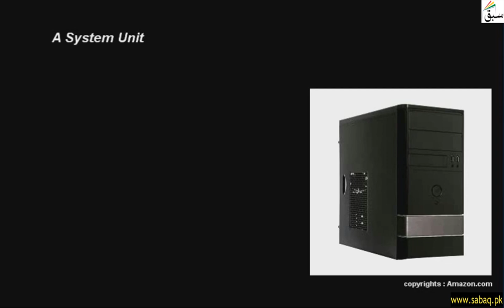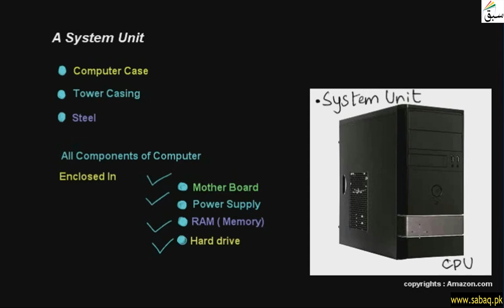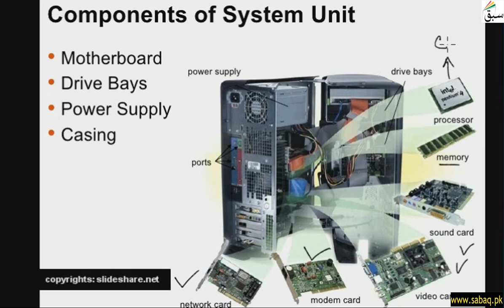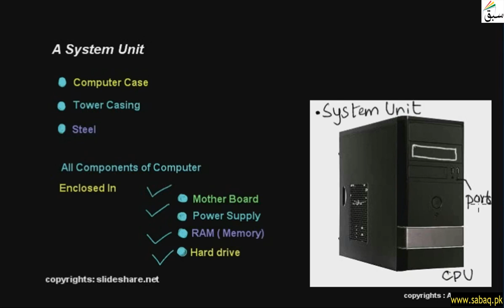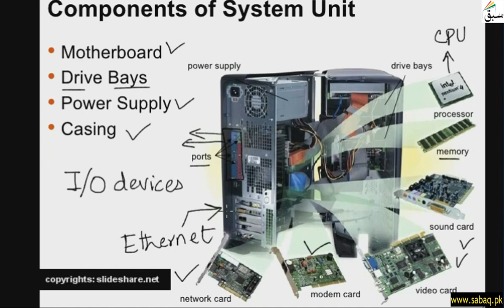A System Unit: Desktop and Tower Casing, Computer Science Lecture | Sabaq.pk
A Tower Casing In Which All Computers Component Are Connected Including Motherboard
This video is about: A System Unit : Desktop and Tower Casing . Practice tests and free video lectures for Physics, Chemistry, Biology, Math’s, Computer Science, English & more subjects are also available at Sabaq.pk. So, subscribe to Sabaq.pk/Sabaq Foundation now and get high marks in your exams.

CLASSES WE COVER AT SABAQ.PK / SABAQ FOUNDATION:

1. KG
2. Class 1
3. Class 2
4. Class 3
5. Class 4
6. Class 5
7. Class 6
8. Class 7
9. Class 8
10. Class 9
11. Class 10
12. Class 11
13. Class 12
14. Class 13
15. Class 14
16. MCAT
17. ECAT
18. CSS

BOARDS WE COVER AT SABAQ.PK / SABAQ FOUNDATION:

1. FBISE
2. Sindh Board
3. KP Board
4. Balochistan Board
5. Cambridge

STUDY MATERIAL WE OFFER AT SABAQ.PK / SABAQ FOUNDATION:

1. Physics Lectures
2. Chemistry Lectures
3. Mathematics Lectures
4. Biology Lectures
5. English Lectures
6. General Science Lectures
7. Computer Science Lectures
8. General Math Lectures
9. Accounting Lectures
10. Statistics Lectures
11. Advance Accounting Lectures
12. Cost Accounting Lectures
13. Practice Tests
14. Physics Practical
15. Chemistry Practical